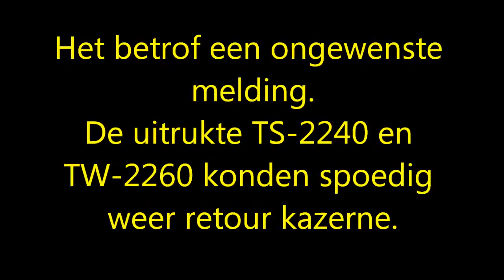Pac brandmelding Dennenlaan 6 TS-2240 brandweer Ommen